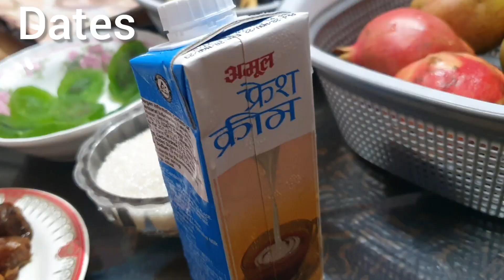fruitsalad healthyrecipes desert yummiest treanding